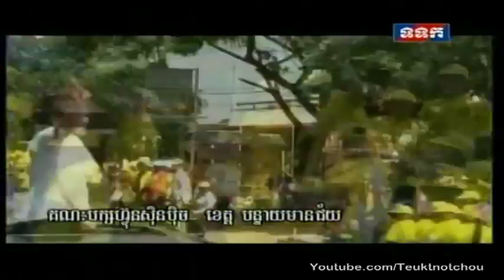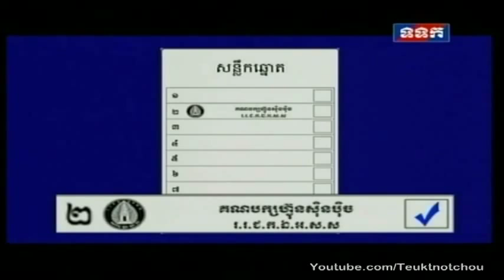2 Funcinpec party